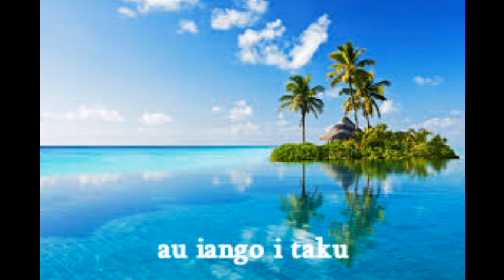AU IANGO I TAKU...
kiribati song